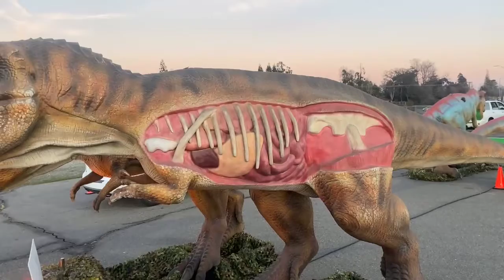Mus saib dinosaur 1-17-21